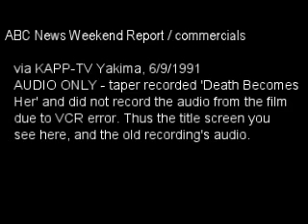ABC News Weekend Report, 6/9/1991 (AUDIO ONLY - NO VIDEO)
Source: Yakima yard sale 3/9/24
AUDIO ONLY. The taper set the VCR to record 'Death Becomes Her' probably a couple of years after the 1991 recording. But due to VCR error, the 1991 recording remains intact on the audio! Brit Hume anchors - tonight: Mount Pinatubo forces the evacuation of 10,000 locals in the Philippines, as well as Clark AFB. w/ commercials.

(C)1991 ABC News.